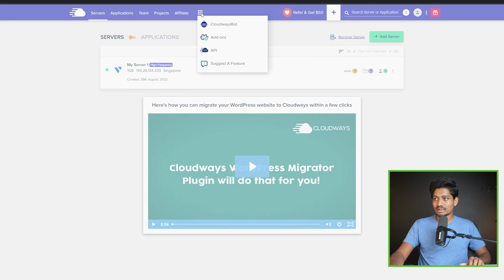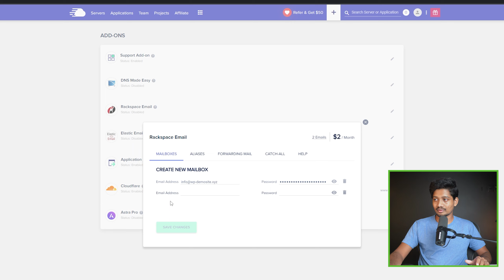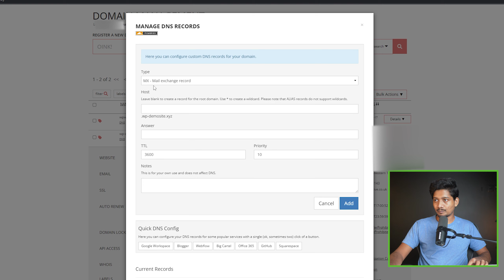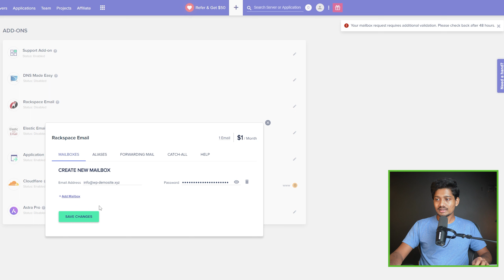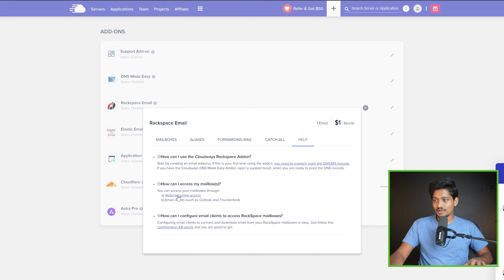How to Setup Email Account in Cloudways - Sinhala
In this video, I show you how to create an Email Account using Cloudways as your web hosting provider.